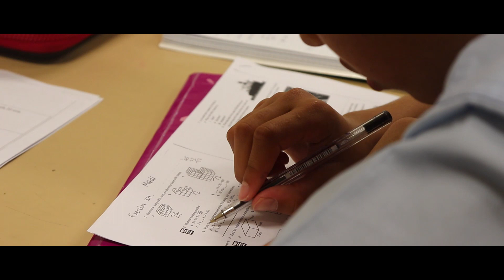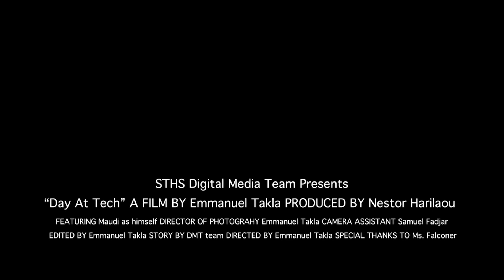A day at Tech.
Orientation Video 2018.